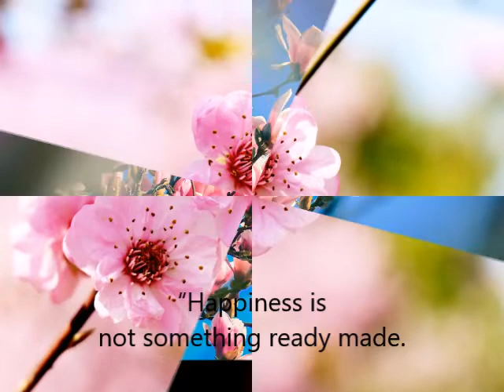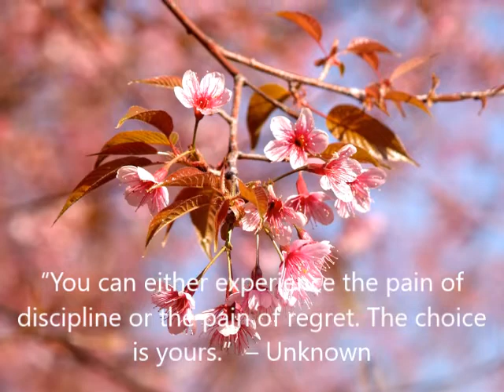MOTIVATION MUSIC -Inspiration , happiness, and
PASSNG RAIN SHOWER

Knowing how to motivate yourself can help you accomplish anything you set your mind to, so let's get MOTIVATED.

Thanks to my 5 Sisters who always there when I needed most.
MALOU, CHATO, LEN, MERS & VANGIE.

And of Course My only true love MARIA PAZ

Click The Links For Your All Online Shopping Needs - LAZADA, SHOPPE & MANY MORE!!

(For Your Fashion Accessories/Ladies & Men Wear dito na kayo maghanap and daming Pag Pipilian)

 (Para sa iyong kagamitang Pang Palakasan at Kasuotan, dito ka na! Mura na pero Matibay)

          (Para sa inyong  HEALTH BEAUTY & WELLNESS)

                   ( Mag Online shopping/groceries na kayo dito, SHOPEE or LAZADA and More!!)

( Mura at high quality na mga Electronics Gadgets & Accessories)